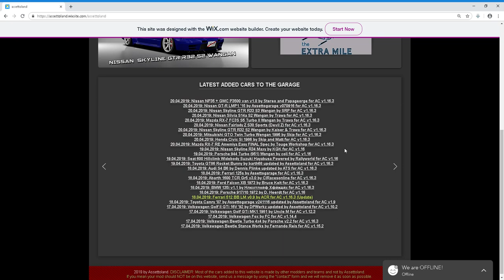Seat 600 With Hayabusa Engine